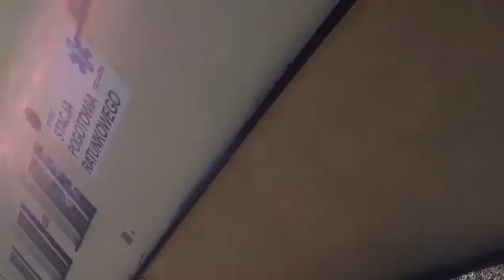#9 Vlog - Straszny Dom!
Krótki, upalny vlog - 33 C w cieniu! ;-) Piękny, stary lecz bardzo zaniedbany budynek. Mam nadzieję, że właściciel odrestauruje tę stylową kamienicę...wiele takich jeszcze zostało.